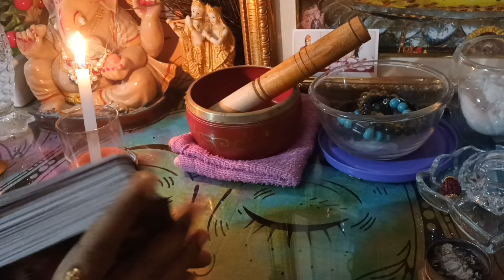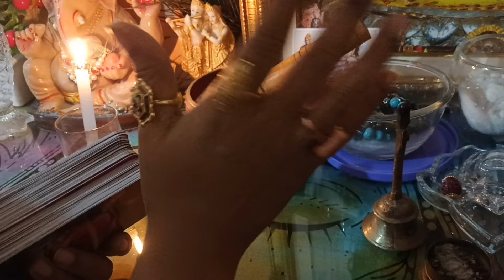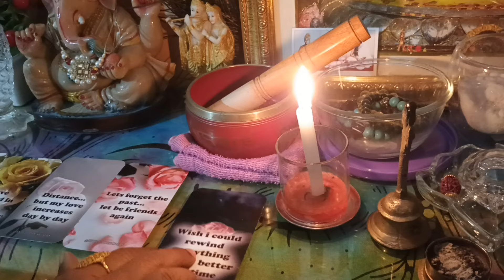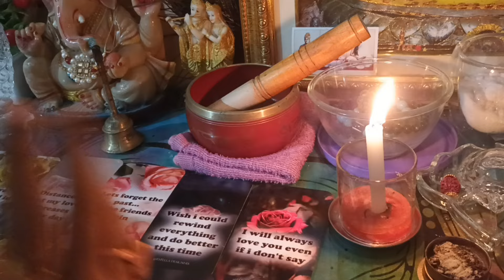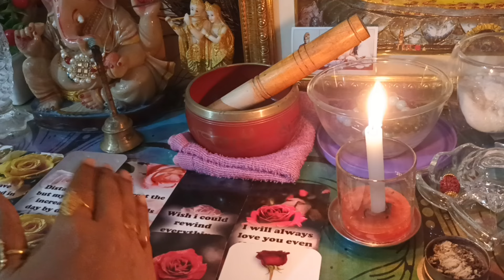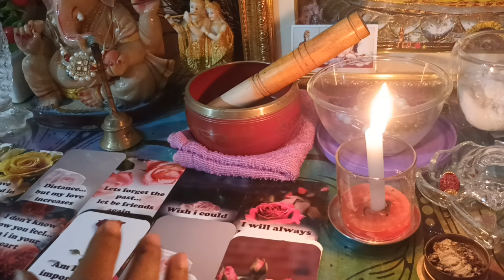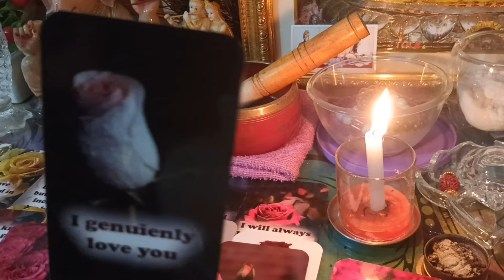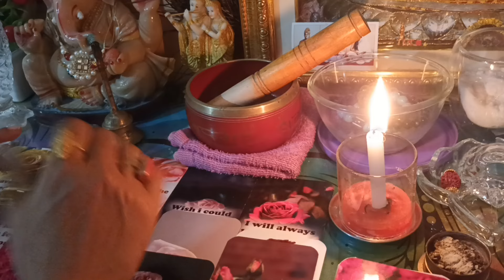Love Messages❤️❤️কি চরম কষ্ট পাচ্ছেন আপনাকে ছাড়া👩‍❤️‍💋‍👨 জড়িয়ে ধরতে চাইছেন আপনাকেই আপনার partner💖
355 rup 3 questions only
555 rup 5 questions only
755 rup 7 questions only
1055 rup 10 questions only
1355 rup 13 questions only

thirdpartysituationtarotreading timeless

355 rup 3 questions only
555 rup 5 questions only
755 rup 7 questions only
1055 rup 10 questions only
1355 rup 13 questions only